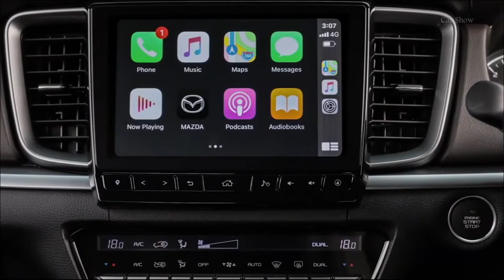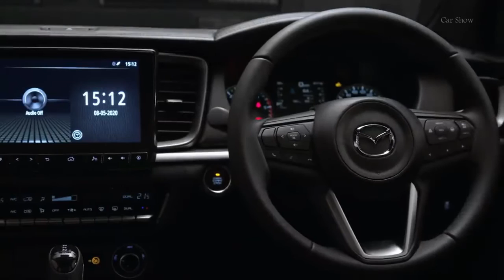2021 Mazda BT-50 pickup truck - interior Exterior & Drive